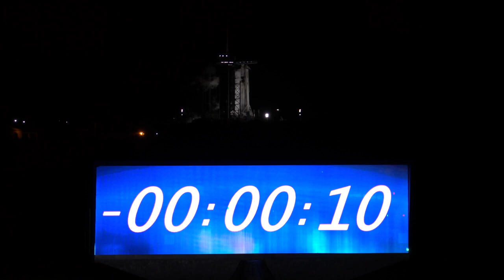SpaceX Crew 1 Live Launch Coverage ISO Broll String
Live launch coverage of NASA’s SpaceX Crew-1 mission, beginning with astronaut suit-up inside the iconic Neil Armstrong Operations and Checkout building and continuing through launch from Kennedy Space Center’s Launch Complex 39A in Florida. The SpaceX Crew Dragon, Resilience, launched at 7:27 p.m. EST Nov. 15, on a Falcon 9 rocket, carrying Crew Dragon Commander Michael Hopkins, Pilot Victor Glover, and Mission Specialist Shannon Walker, all of NASA, along with Japan Aerospace Exploration Agency (JAXA) Mission Specialist Soichi Noguchi. Resilience is scheduled to dock to the International Space Station at 11:00pm. EST Nov. 16.